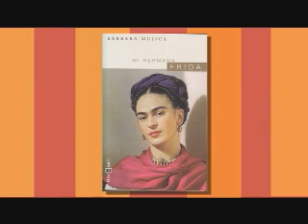Bárbara Mujica y su novela "Mi hermana Frida Kahlo" - Ep 25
La escritora Bárbara Mujica conversa sobre su novela "Mi hermana Frida" una historia fascinante llena de matices y colores extravagantes. Entre los celos, la traición y la infidelidad se cuelan el comunismo y personajes como León Trotsky y Diego Rivera.